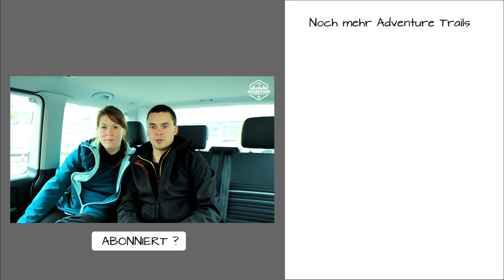Moselsteig Seitensprung "Bernkasteler Bärensteig" / Wandernung / 54470 Bernkastel Kues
Moselsteig Seitensprung „Bernkasteler Bärensteig“ / Wanderung / 54470 Bernkastel Kues

Hallo Wander- und Outdoorfans. In diesem Video nehmen wir euch mit auf den Moselsteig Seitensprung Bernkastler Bärensteig. Die Wanderung führt uns dieses mal hinter dem hübschen Städtchen Bernkastel, steil in den Wald hinauf. Auf ca. 6,5 km geht es über schöne abwechslungsreiche Pfade, durch Wälder und über Wiesen vorbei an schönen Aussichten. Wenn ihr mehr erfahren wollt, schaut doch mal ins Video.